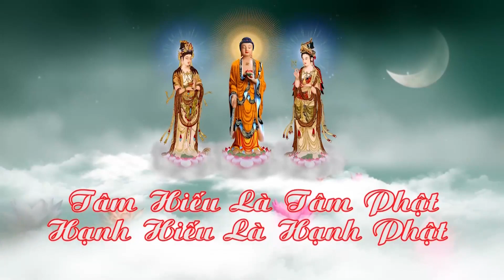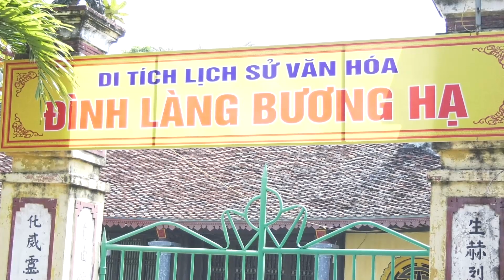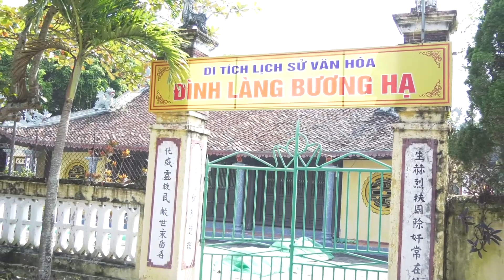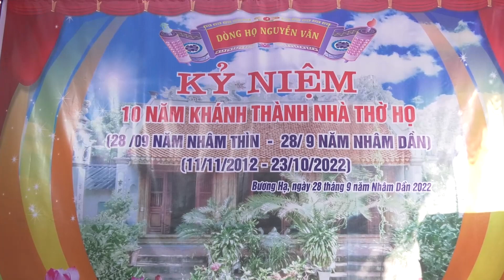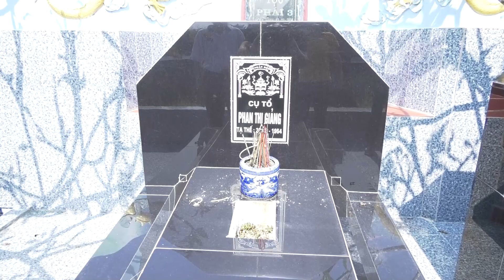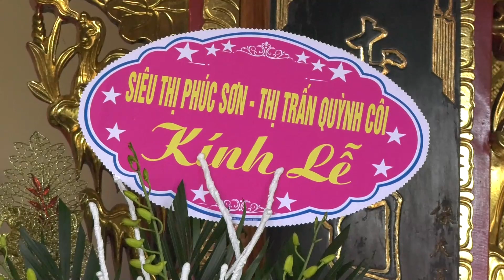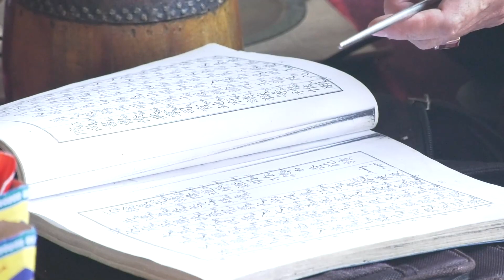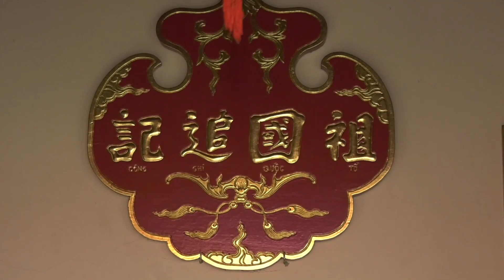HỌ NGUYỄN VĂN, QUỲNH NGỌC, QUỲNH PHỤ NĂM 2022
HỌ NGUYỄN VĂN, THÔN BƯƠNG HẠ, XÃ QUỲNH NGỌC, H. QUỲNH PHỤ , T THÁI BÌNH  NGÀY: 28/9/2022